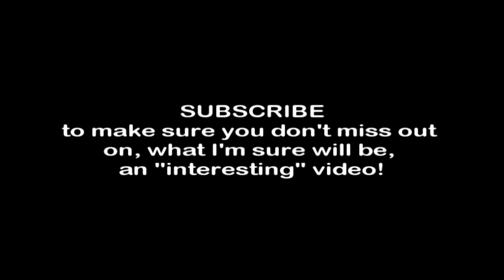Football song Preparation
In the creation of our new ORIGINAL song some preparation needs to be done to make sure we know about what we are singing about!
I don't own the copywrite for "O Fortuna" I just thought it would be amusing!